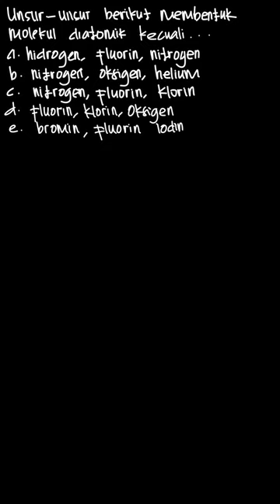Unsur berikut membentuk molekul diatomik, kecuali | Kimia 3 SMA Kelas XII | Kelas 12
✅ Dalam video ini kita akan membahas: Unsur-unsur berikut membentuk molekul diatomik, kecuali .
a. hidrogen, fluorin, nitrogen
b. nitrogen, oksigen, helium
c. nitrogen, fluorin, klorin
d. fluorin, Klorin, oksigen
d. bromin, fluorin, iodin
Tema:
Kelas: 12
Mata Pelajaran: Kimia
Bab: 3
Buku: Kimia 3 SMA Kelas XII